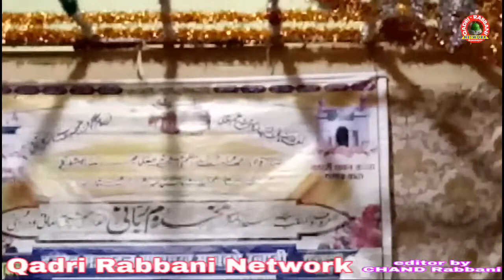All India Mushaira#2019@ urs e makhdoom e rabbani banda U.P